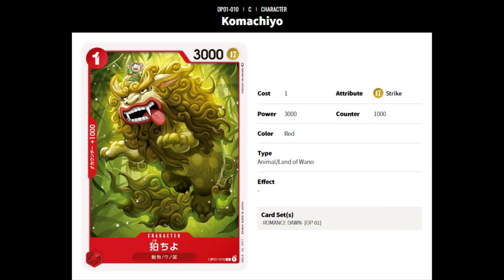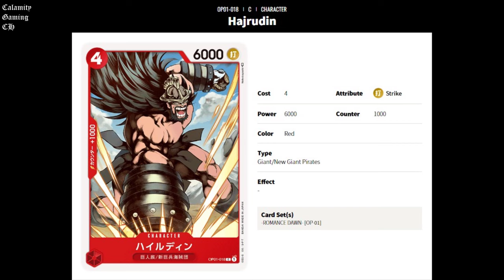One Piece Card Game - Card List from OP 01-001 until OP 01-020 | 2K ⁶⁰ᶠᵖˢ✔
Game Name: One Piece Card Game
Platforms: N/A
▬▬▬ Description ▬▬▬
One Piece Card Game (ONE PIECEカードゲーム Wan Pīsu Kādo Gēmu?) is a trading card game (TCG) released by Carddass and licensed by Shueisha. First announced on March 7, 2022, this card game will be released in Japan in July 2022 as part of One Piece's 25th-anniversary celebrations. The game will be released worldwide later in 2022.

OVERVIEW
Cards feature full-color illustrations of characters from the manga. Cards will have different attributes and point values, but full details have yet to be revealed.